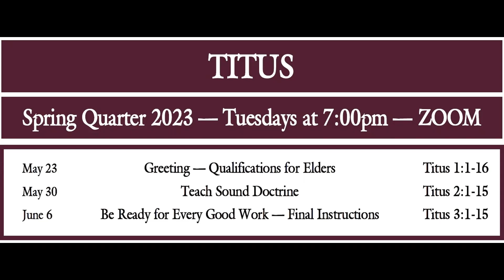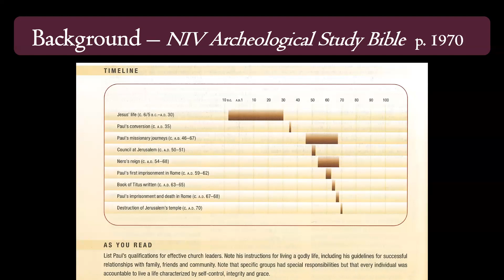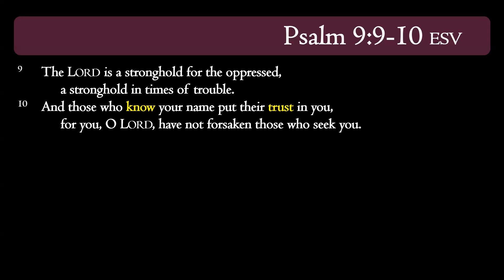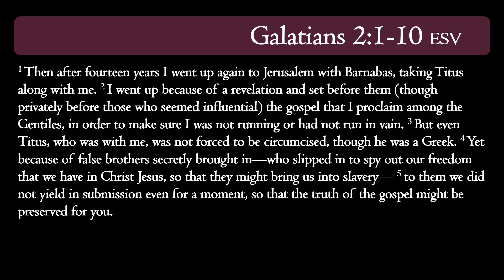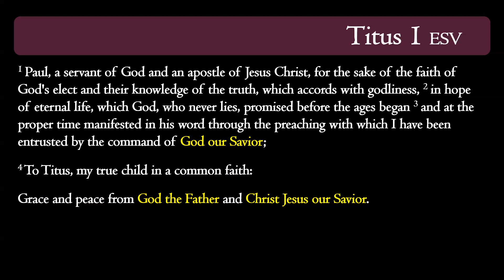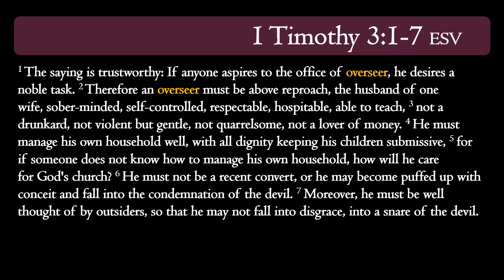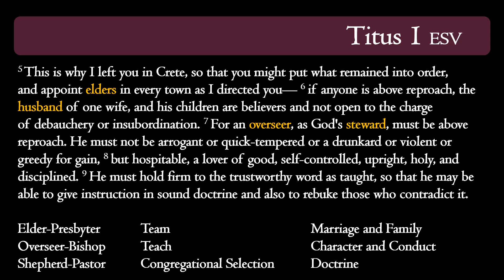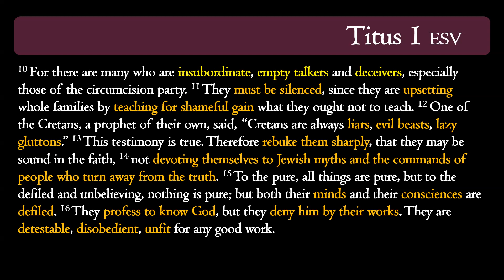2023 0523 - Greeting - Qualifications for Elders - Titus 1:1-16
TITUS
Spring Quarter Quick Study
Church of Christ on Fishinger Road

May 23 - Greeting - Qualifications for Elders - Titus 1:1-6
May 30 - Teach Sound Doctrine - Titus 2:1-15
June 6 - Be Ready for Every Good Work - Final Instructions - Titus 3:1-15